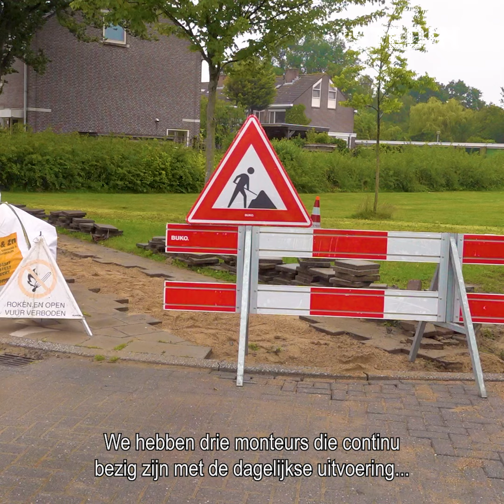Stedin Aanpakkers 2 - Heemskerk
In deze aflevering van de serie Stedin Aanpakkers nemen we een kijkje bij ons gietijzersaneringsproject in Heemskerk. Collega's Arnold en Michel vertellen je meer over waarom deze gasleidingen vervangen worden. En wat er vanuit hun rol allemaal komt kijken bij zo’n project.